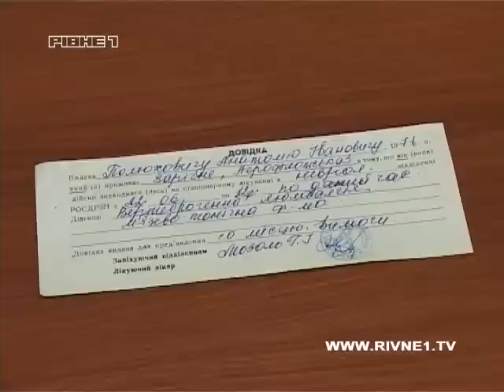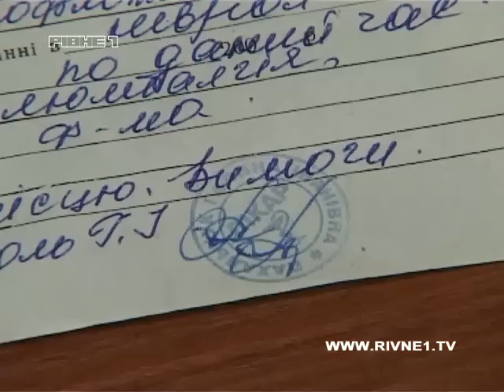Бізнесмен з Зарічного Анатолій Полюхович знайшовся.mp4